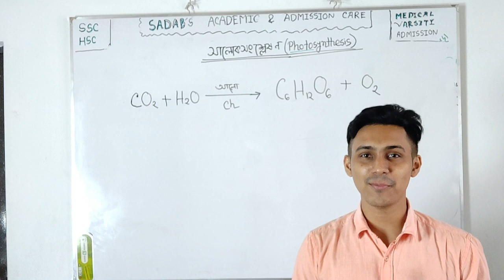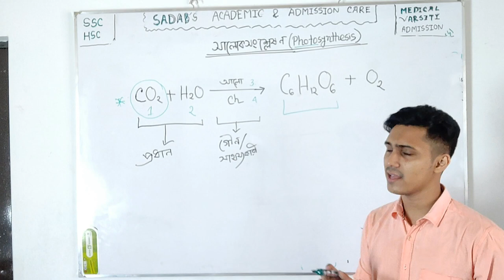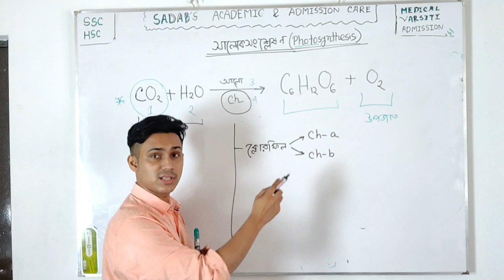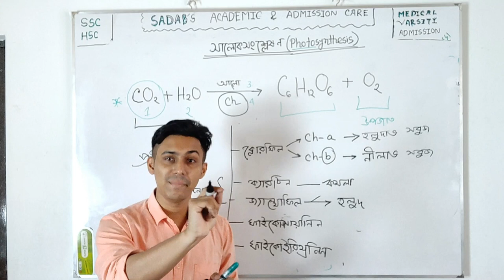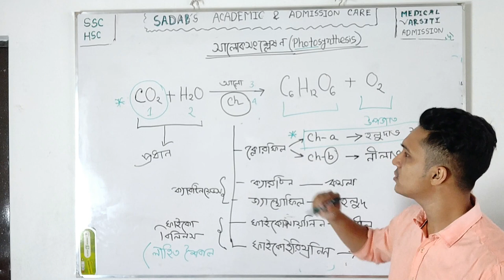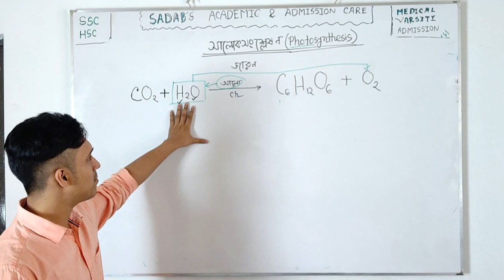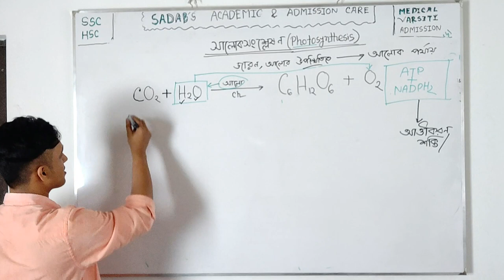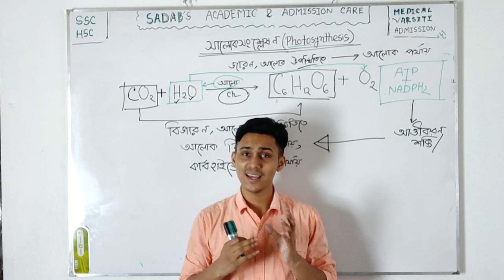সালোকসংশ্লেষণ সূচনা ( Photosynthesis) উদ্ভিদের শারীরতত্ত্ব Sadiqur Rahman Sadab